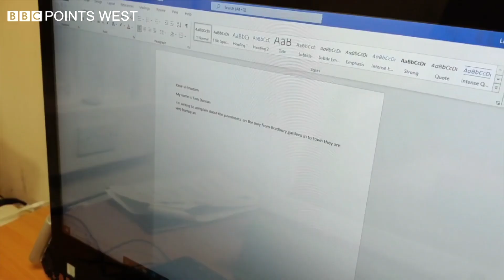Wheelchair Campaign - BBC Points West - 15th June 2022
A wheelchair user in Cheltenham has successfully campaigned to get a pavement fixed that almost caused him to tip over. Tom Duncan emailed his council using adaptive technology and within a few weeks it was fixed - it was a huge effort for Tom, but now he’s determined to make the pavement a smoother experience for everyone. Here’s our Gloucestershire reporter, Steve Knibbs…